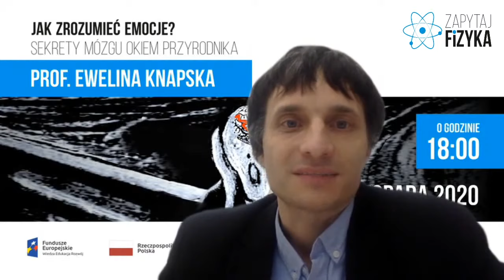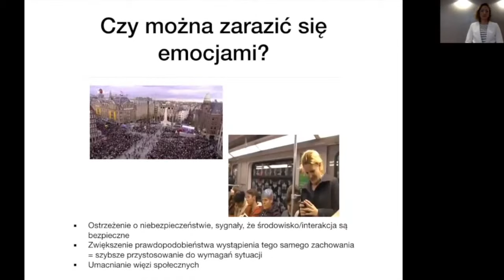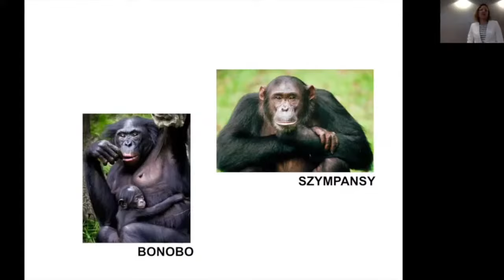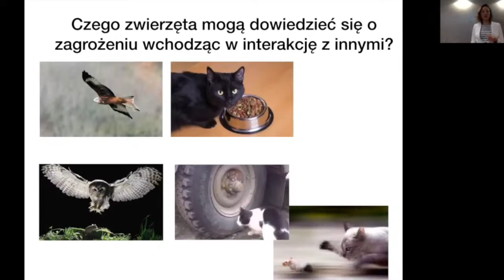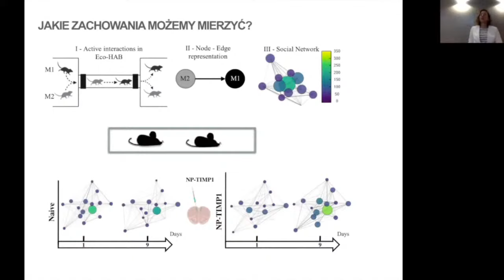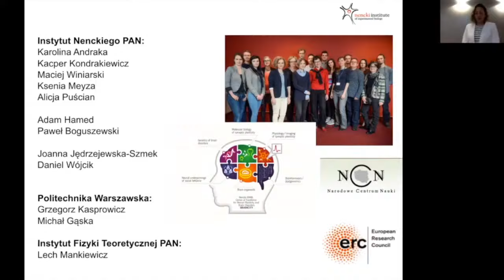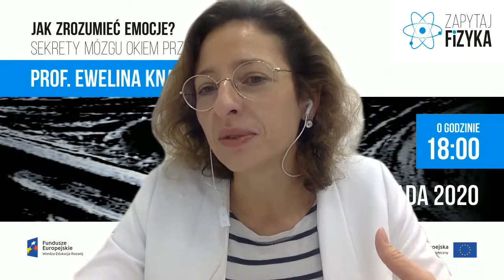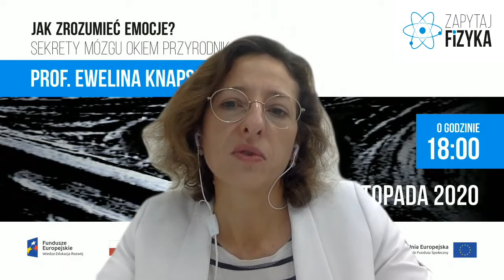Prof. Ewelina Knapska – „Jak zrozumieć emocje? Sekrety mózgu okiem przyrodnika”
W dniu 26 listopada 2020 r. prof. Ewelina Knapska wygłosiła wykład zatytułowany „Jak zrozumieć emocje? Sekrety mózgu okiem przyrodnika”. Więcej informacji: